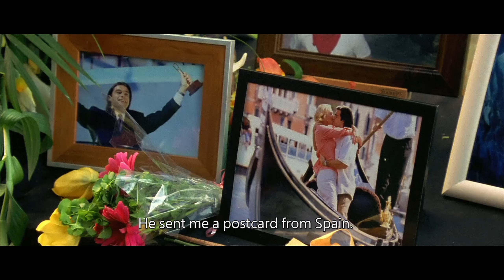Unforgettable Moments from Without a paddle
Watch the best moments, Hope you enjoy!!

Note i do not make money off this channel as it is not monetizable so
If youd like to support